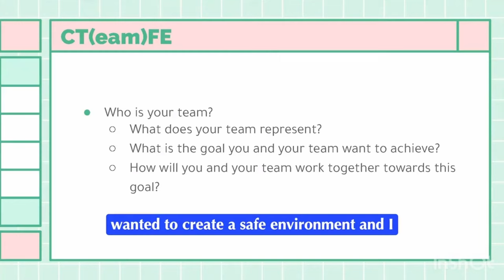NON-BINARY GAME DEVELOPER ADMITS SHE WON'T HIRE WHITE PEOPLE. Gamergate2 Cliffhanger & EA Games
Libs of TikTok shared Dani Lalonders admitting to discriminating against whites in hiring practice. Dani used to work for Sweet Baby Inc. and now works with Cliffhanger Games to develop a game for Marvel's Black Panther. This is illegal, horrible, and there is no way they actually focused on making a good game.

WATCH

JOIN AND SUPPORT
Want to Join the Freethinkers Rebellion?

Jeff D.

Jeff D.
525 Tribble Gap Rd.